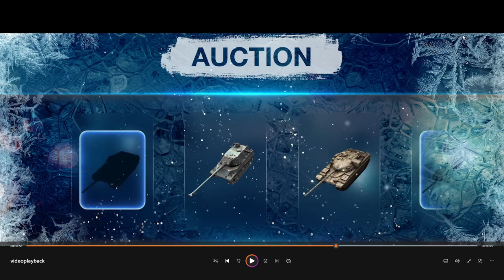СТАЛО ИЗВЕСТНО о Новогодних ИВЕНТАХ в wot Blitz 2022 "КАК ПРОЙТИ И ХАЛЯВА НЕ ДЛЯ ВСЕХ!" | WOT-GSN"